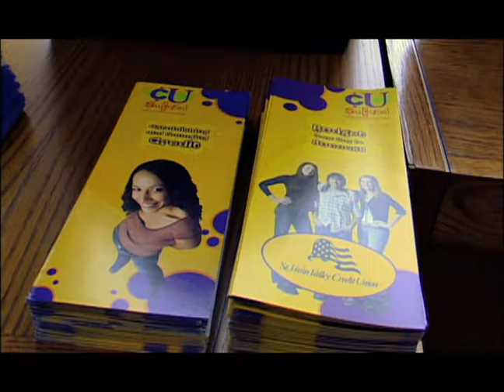ST VRAIN VALLEY CREDIT UNION - 2009 COMMUNITY IMPACT AWARD NOMINATION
St. Vrain is devoted to community financial education. They have a number of outreach programs and partnerships to help get out this critical information. There is a designated training facility at their headquarters where a number of classes are offered for free.

In addition, they have a full service branch at the high school in order to give students access to their own finical institution and assist in developing their financial skills. They have also partnered with local schools through the FoolProof program, which is a financial literacy application that teaches excellent financial education.

Little Raven Pictures produced, shot and edited this video for the Mountain West Credit Union Foundation, and their Community Impact Award in 2009.